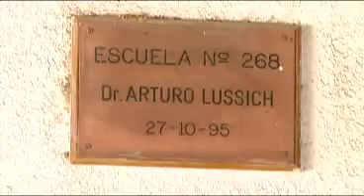Niños picados por plaga de pulgas en escuela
Picaduras en todo el cuerpo muestran los alumnos de la escuela 268, ubicada en Euscalerría. Los padres sostienen que hay gatos en el techo que bajaron al cielo razo durante las vacaciones y asi nació la plaga que hoy hizo suspender las calses en el turno de la tarde.